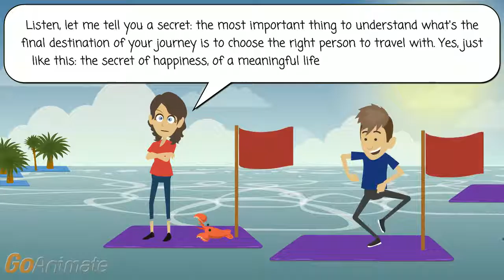Am I in my place?